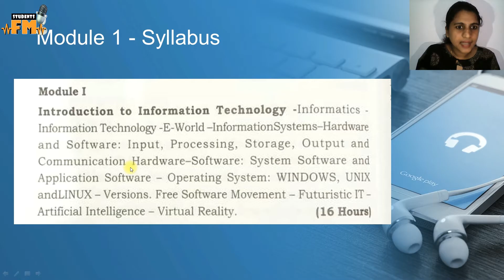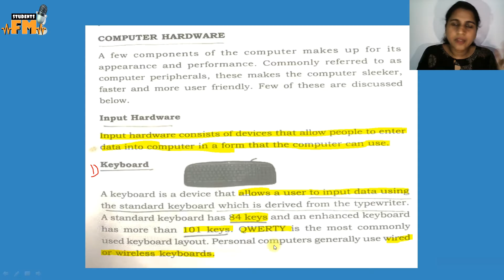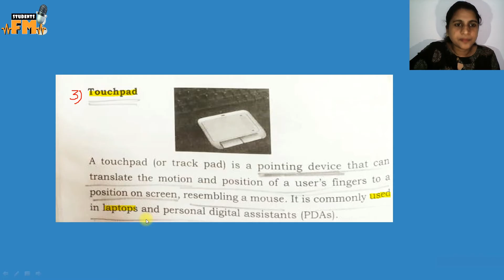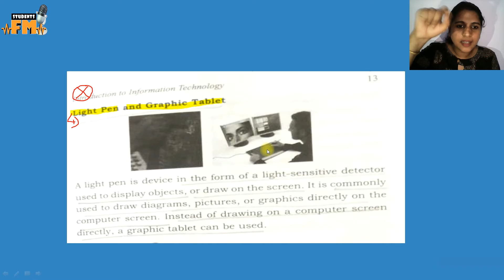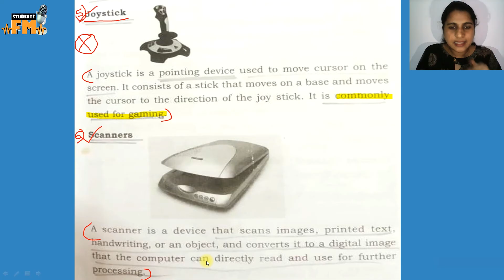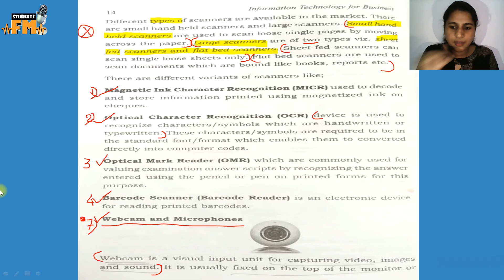IT for Business Malayalam | MGU BCom CA 3rd Sem | Introduction to IT | Hardware | Module1 | Part2